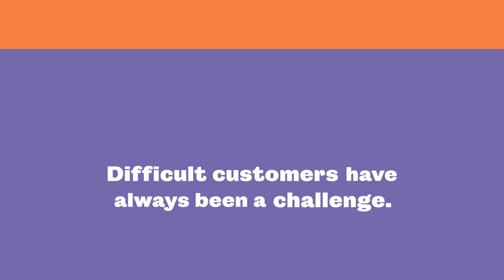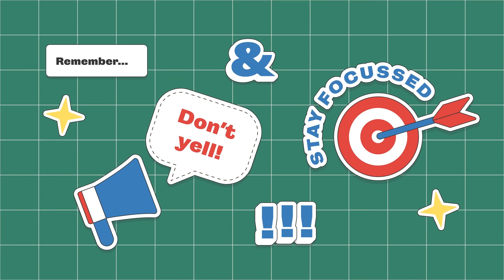Don't Poke The Bear | Tips to Managing Difficult customers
Difficult customers have always been a challenge. What is the best way for you to deal with them? Start by managing YOU!

Check out our first animation “Don’t Poke the Bear – Managing You” and get some tips to deal with upset, angry and (sometimes) abusive customers.